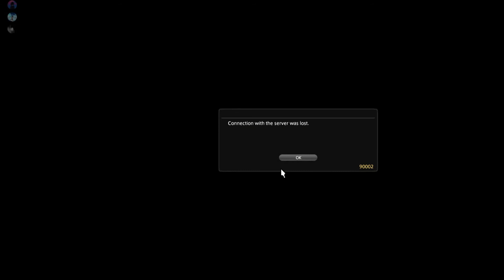People freaking out for 5 minutes straight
Reupload with better quality :^)